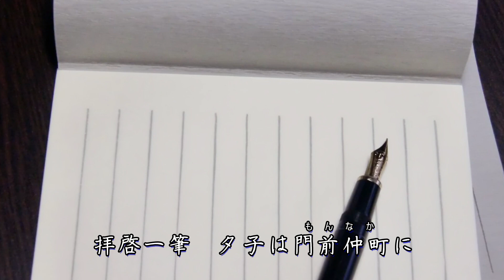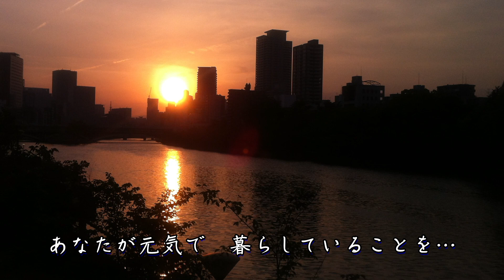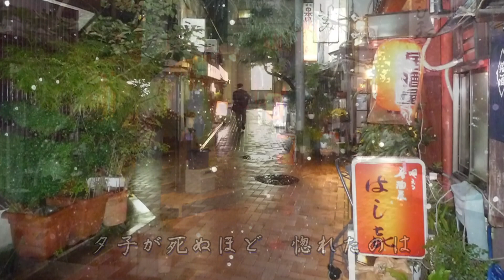夕子のお店 / 増位山太志郎 Cover：Doenka Eiko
2013年11月20日発売　増位山太志郎さんの「夕子のお店」を歌ってみました。　作詞：たかたかし　作曲：弦 哲也